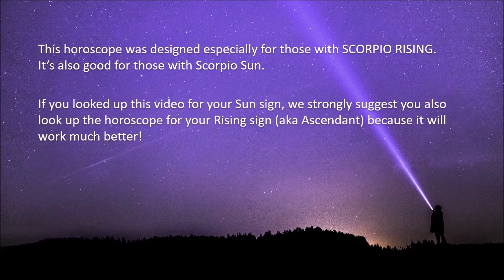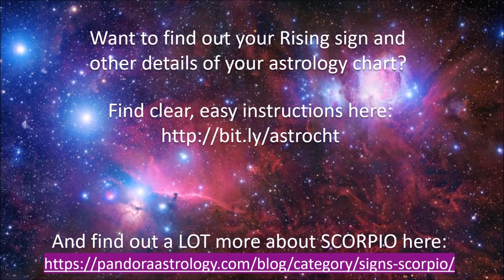Scorpio horoscope Jan 2020 | Rigorous Logic Vs Heart and Conscience | Pandora Astrology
Hi Scorpio,
During January's Lunar Eclipse there's a battle royal in your Third and Ninth Houses, between Capricorn planets pulling for toughness, vigilance, and rigorous logic and a Moon in Cancer which is likely to kick up some very emotional tantrums around January 10th if you forget to check in with your feelings, your heart and your conscience. This is just one of the month's themes explained in Pandora Astrology’s horoscope, designed to show you how to navigate this month's planetary influences for best results in your career, relationships, health and finances.

If Scorpio is your Sun sign, be sure to go watch the video for your Rising sign, which will be more on point.

If you like this horoscope, please say so below and consider a personal 1-on-1 reading to learn the details

We love you, Scorpio!